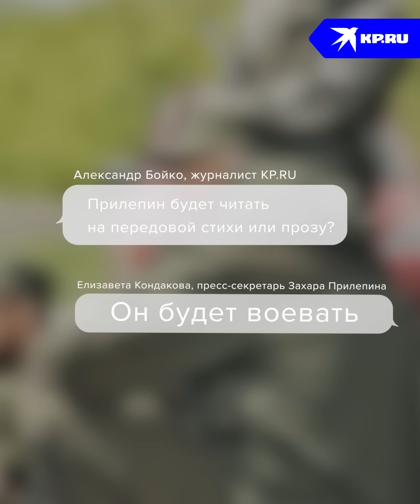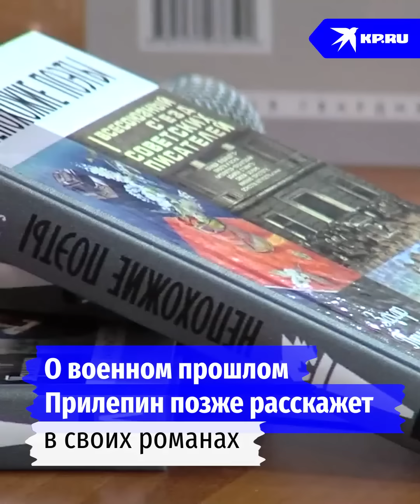Захар Прилепин отправился в зону проведения спецоперации: все о военном прошлом известного писателя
Писатель, журналист, телеведущий, а еще и настоящий боец! Захар Прилепин вновь взял в руки оружие. Он отправился добровольцем в зону проведения СВО, а также создал свой спецотряд спецназа… Гордимся нашим соотечественником!

Также предлагаем вам посмотреть премьеру нового документального фильма от KP.RU о спецоперации глазами военных журналистов Александра Коца и Дмитрия Стешина